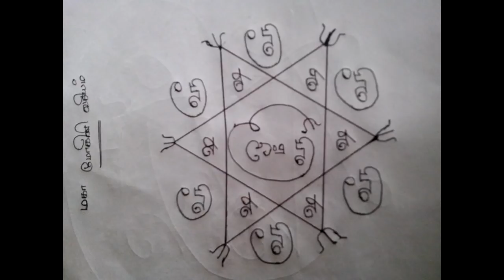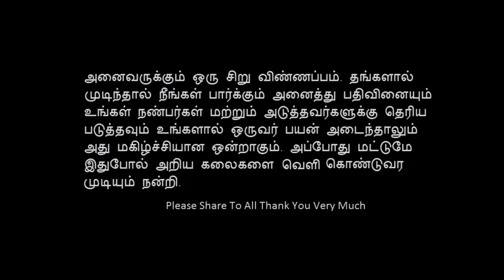மோகினி வசியம் செய்வது எப்படி - Sattaimuni Nathar